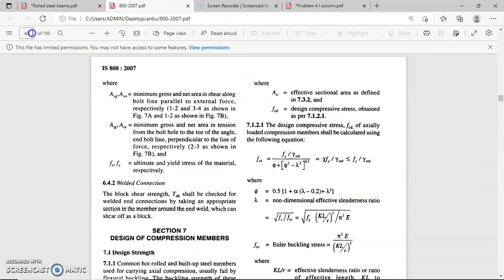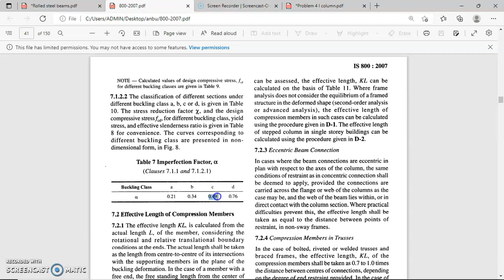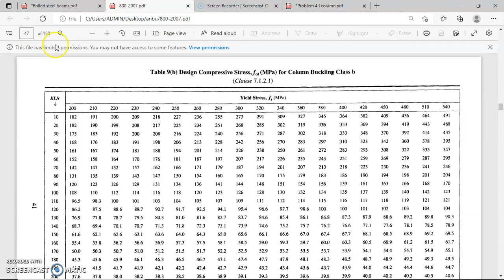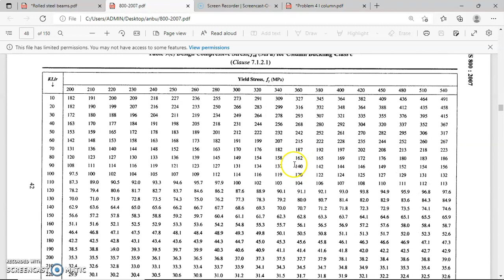Design of Column | Tamil | IS 800-2007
This video explains how to design the column